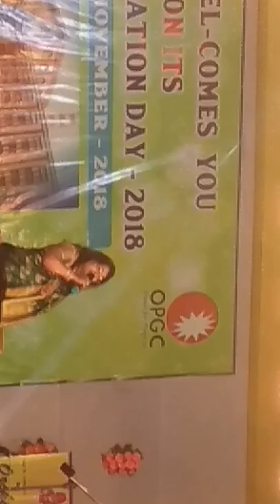OPGC Foundation Cultural function(2)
By Susmita & Aishwariya